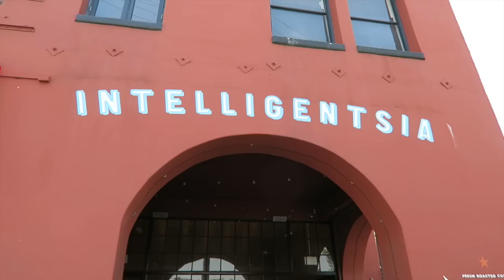PLAYING WITH THE BIG BOYS (2.18.15 - Day 1055) | Clintus.tv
Bryce plays some basketball with the older kids and hangs!